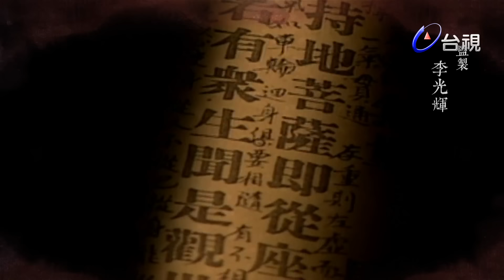倚天屠龍記 第 53 集 The heaven sword and Crounch Sabre EP53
元末順帝年間，政治腐敗，反元義師此起彼落，以驅韃子為名，追求個人權勢，就在武林紛亂之際，江南發生多宗兇案，死者都是各派著名人物，百姓惶惶不可終日。武當掌門人張三豐命愛徒張翠山，殷梨亭一查究竟，乃發現兇案與邪教有關。原來真兇謝遜原是昔日明教四大護法之一，因師父成崑逼其妻姦淫不成，殺其妻後銷聲匿跡，謝為逼師父現身，不惜冒師父之名濫殺無辜，謝遜得高人指點，除非擁有屠龍刀，才能報此仇，尋找此刀成為謝最大的目標，而當時各門派掌門人，亦尋找此刀，一場腥風血雨亦因之而起了。峨嵋教門掌門人滅絕，到處找尋屠龍刀下落之際，聞訊昔日祖師擁有的倚天劍，落入蒙古汝陽王手中，於是事在必得，想同時擁有倚天劍和屠龍刀以稱霸武林。張翠山在尋探江南兇案之際，和魔教教主之女殷素素相戀結合，隱居在荒島，並產下一子張無忌；此番因赴張三豐百歲大壽之際重現江湖，引起軒然大波。翠山為素素當年年少無知誤傷無辜之過自殺身亡，素素難抑悲憤相繼殉情。無忌孓然一身，由三豐撫養成人，並因因緣際會和蒙古公主趙敏相識，並先後與武林俠女殷離、周芷若都有一段戀情，而這幾位俠女都為張無忌神魂顛倒不能自己！後來無忌無意間當上明教教主，並化解了各大門派間的恩怨後，終於了悟人世間的煩腦皆是為〝情〞所困而致！無忌決定退出江湖，帶著相愛相知的趙敏遠離塵囂，過著平淡隱居的山野生活。

演員:
馬景濤 飾 張無忌
葉童 飾 趙敏
江明、金銘、葉靜、況明潔、李曉杰、黃坤玄、常楓